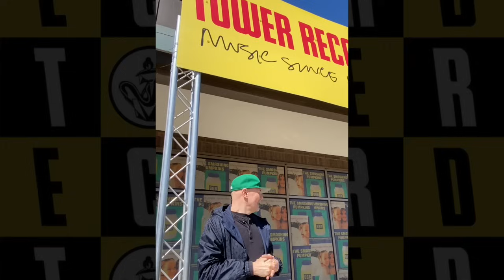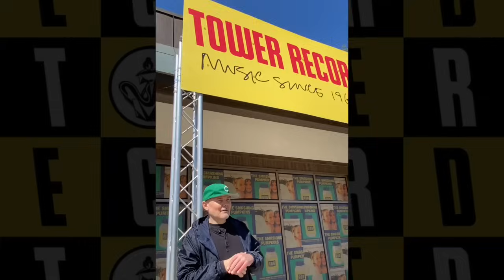Siamese Dream 30th Celebration and free livestream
This Sunday 17th at 9CT, SP will be performing a live acoustic show (yes 8-9 songs from Siamese Dream...) at Madame Zuzu's. Tickets sold out but a free livestream is available It will only be available during the performance.
Billy, James, Jimmy, Jeff, Jack plus special guests...